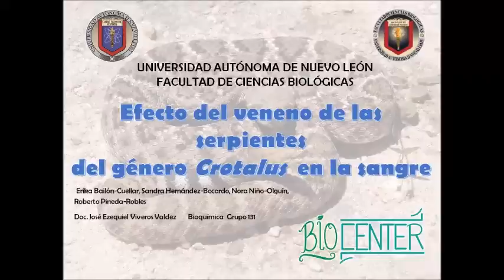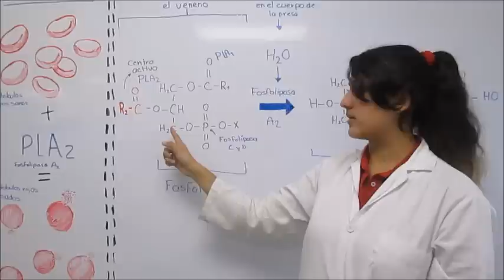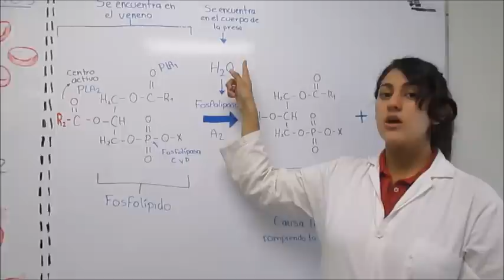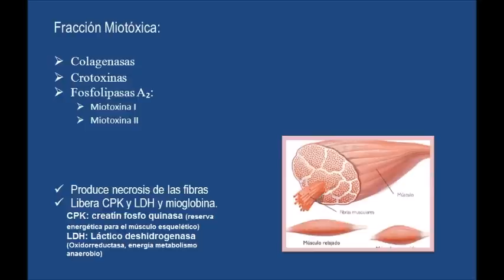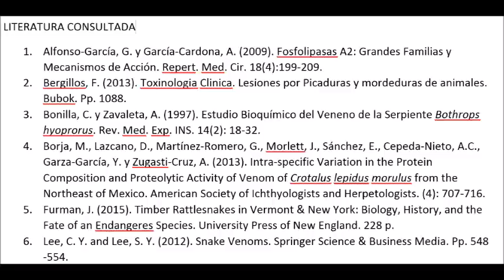Efecto de veneno de Serpiente de cascabel (Crotalus sp.) en el cuerpo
En el presente video se explica parte de la composición química, y el efecto bioquímico de la serpiente de cascabel del género Crotalus dentro del cuerpo humano.
Grupo 131 de Biólogos, 3er semestre, Bioquímica.
Dr. Ezequiel Viveros
Integrantes: Nora Niño, Erika Bailón, Sandra Hernández, Alexander Pineda

¡Esperamos sea de su agrado! :D